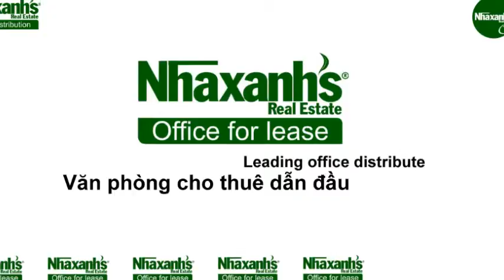Cho thuê văn phòng tiết kiệm tại đường Hồ Huấn Nghiệp, Quận 1, Tp.Hồ Chí Minh